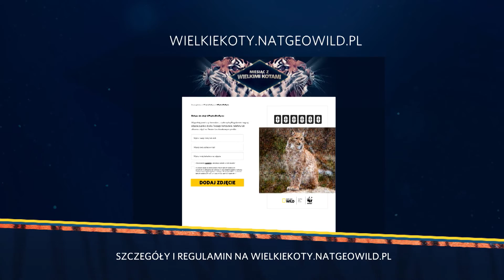PiątkaDlaRysia - WWF Polska i Nat Geo Wild